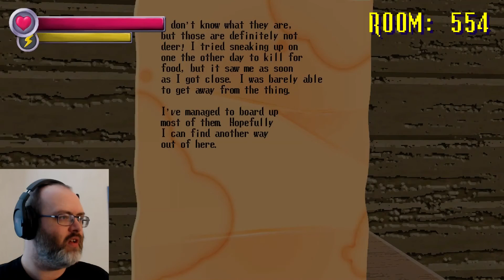Spooky's Jumpscare Mansion HD - Part 6 | DEER LORD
Get ScottishGeeks T-Shirts and more